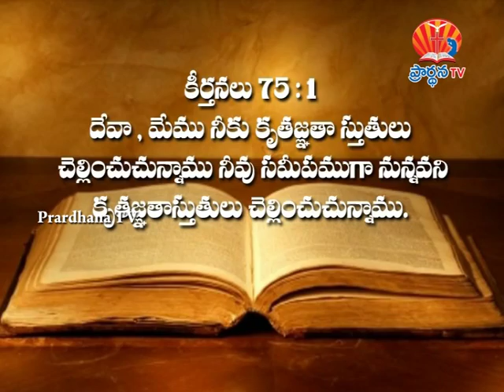స్తుతి ఆరాధన - 11 - Sthuti Aaradhana 11 - Prardhana TV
స్తుతి ఆరాధన - 11 Sthuti Aaradhana 11 - Prardhana TV- 11 Sthuti Aaradhana 11 - Prardhana TV